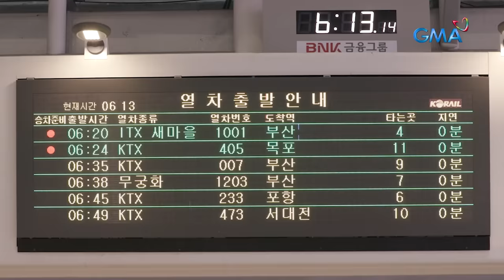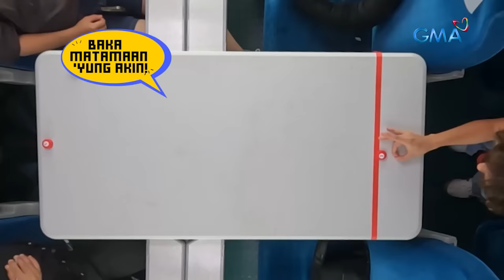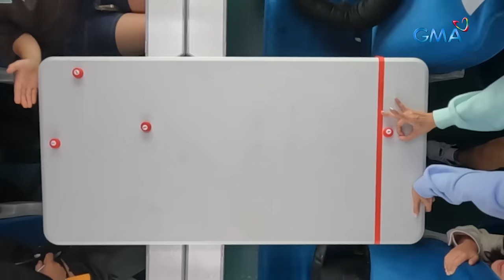Running Man Philippines: LDR no more kina Mikael Daez at Megan Young! (Episode 15 Highlights)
Aired (October 22, 2022): Bumuhos ang luha ni Kapitan Mikael Daez nang malaman niyang ang misis na si Megan Young ang guest challenger sa ‘Running Man Philippines!’